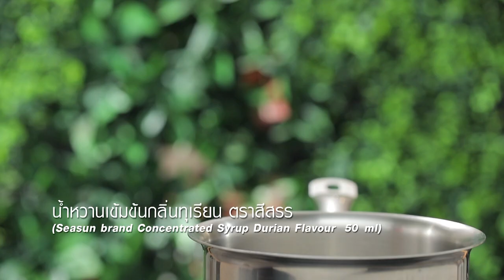ข้าวเหนียวน้ำกะทิทุเรียน สูตรเด็ด ทำง่าย สไตล์ "อ.ยิ่งศักดิ์"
ข้าวเหนียวน้ำกะทิทุเรียน (ผลิตภัณฑ์น้ำเชื่อมมะพร้าว ตราสีสรร ,น้ำเชื่อมกลิ่นทุเรียน ตราสีสรร และน้ำเชื่อมรสธรรมชาติ ตราสีสรร)

สิ่งที่ต้องเตรียม ข้าวเหนียวมูน
ข้าวเหนียวนึ่งสุก                                     300       กรัม
น้ำเชื่อมมะพร้าว ตราสีสรร                      125       มิลลิลิตร
สิ่งที่ต้องเตรียม น้ำกะทิทุเรียน
เกลือป่นไทย                                          ½        ช้อนชา
เนื้อทุเรียนสุก                                       100       กรัม
น้ำเชื่อมกลิ่นทุเรียน ตราสีสรร                50        มิลลิลิตร
น้ำเชื่อมรสธรรมชาติ ตราสีสรร               30        มิลลิลิตร

วิธีทำ ข้าวเหนียวมูน
1. เทกะทิสำเร็จรูปลงในภาชนะ ตามด้วยเกลือป่นเสริมไอโอดีน คนให้เข้าด้วยกัน นำขึ้นตั้งไฟ พอกะทิร้อน ปิดไฟ ใส่กะทิที่เตรียมไว้ลงในข้าวเหนียว คนให้เข้ากัน มูนพักไว้ 10 นาที เตรียมไว้
2. ใส่น้ำเชื่อมมะพร้าว ตราสีสรร ลงในข้าวเหนียวที่เตรียมไว้ คนให้เข้ากัน ตักใส่ภาชนะ เตรียมไว้
วิธีทำ น้ำกะทิทุเรียน
1. นำกะทิสำเร็จรูปใส่ลงในภาชนะ ตามด้วยเกลือป่นไทย คนให้เข้ากัน นำขึ้นตั้งไฟ รอเดือด ใส่เนื้อทุเรียนสุก คนให้เข้ากัน ปิดไฟ
2. เติมน้ำเชื่อมกลิ่นทุเรียน ตราสีสรร และน้ำเชื่อมรสธรรมชาติ ตราสีสรร ลงไปผสม คนให้เข้ากัน
3. ตักน้ำกะทิทุเรียนใส่ลงในภาชนะ รับประทานคู่กับข้าวเหนียวมูน พร้อมเสิร์ฟ

▲Line @yingsakfood